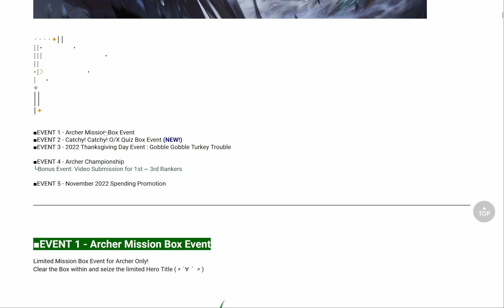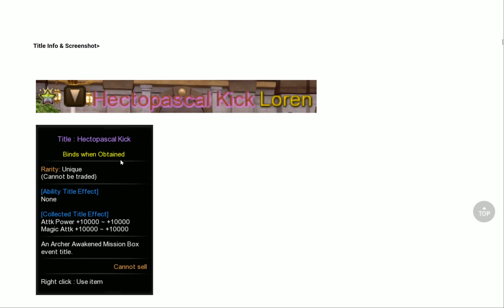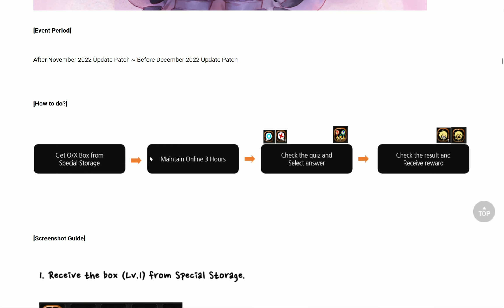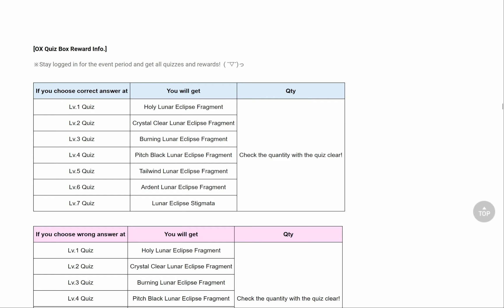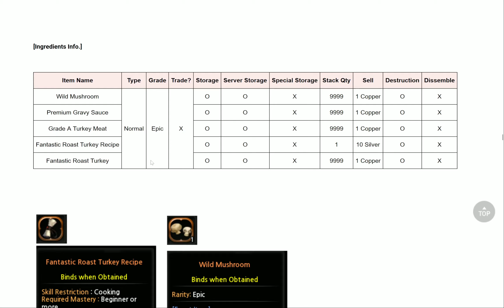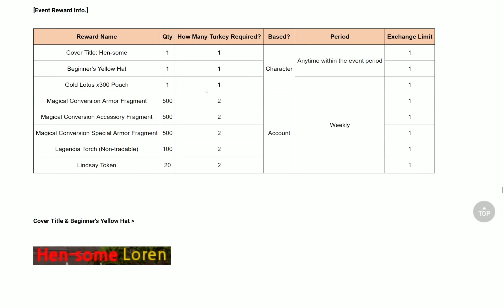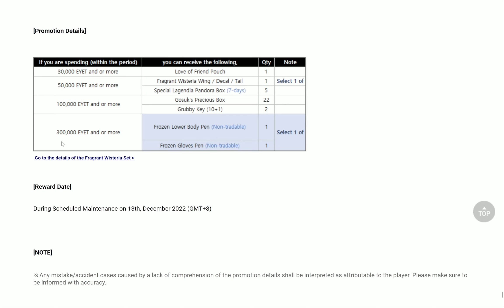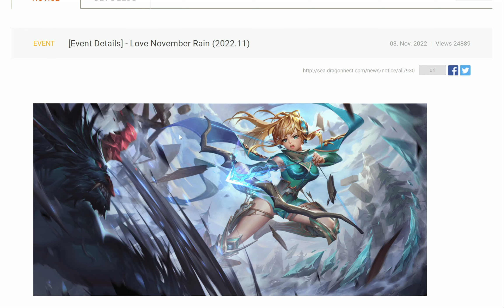Dragon Nest Event Details November 2022